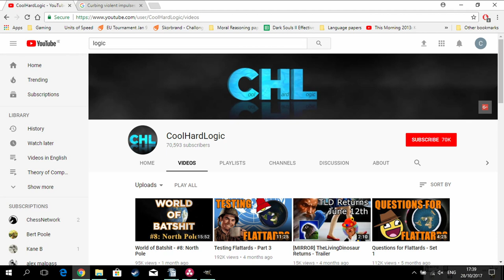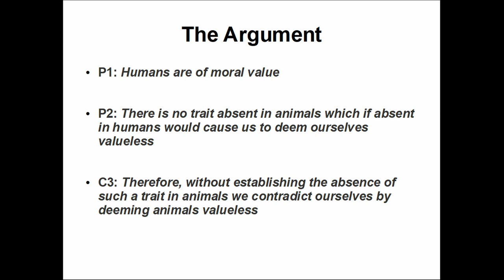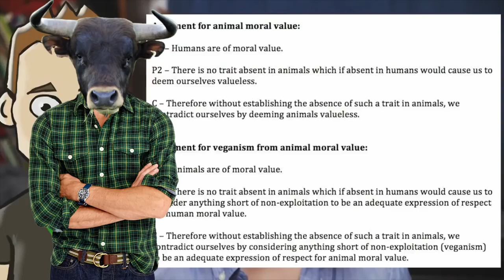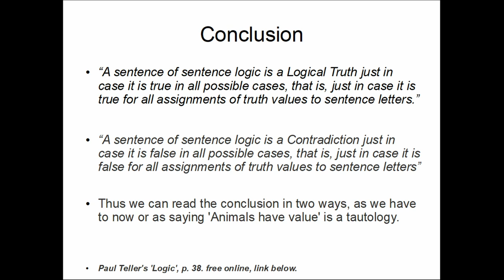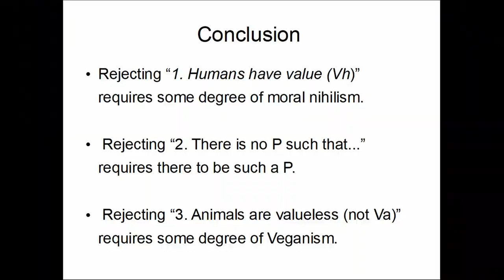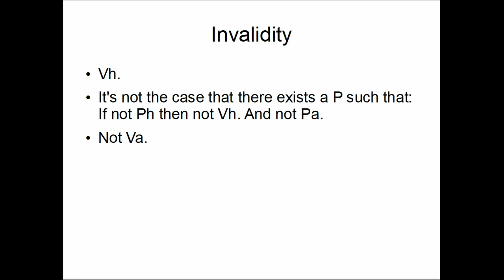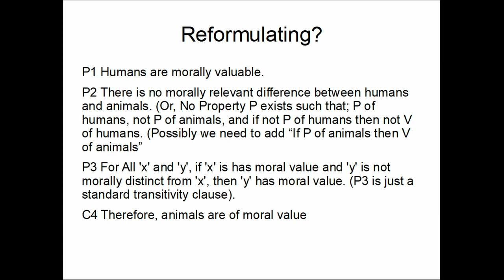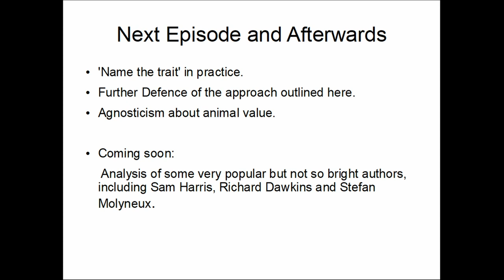Namethetrait Refuted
A summary and refutation of a popular vegan argument, called 'Name the trait', which has been giving the "Youtube sceptic" scene a hard time of late.